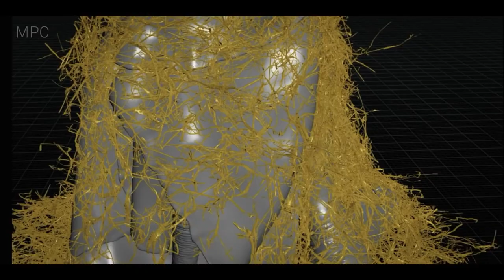MPC Dumbo VFX Breakdown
Overall VFX Supervisor Richard Stammers and MPC VFX Supervisor Patrick Ledda oversaw MPC’s teams, made up of more than 1200 artists and production crew, to deliver 1150 shots for “Dumbo”, over the course of two and a half years.

The film was primarily shot at Pinewood and Cardington studios and MPC’s initial involvement was to assist and provide guidance to the Production VFX Supervisor and Producer.

The work on set varied greatly due to the large number of scenes and nature of the work that MPC was involved with—from blue screen set extensions to overseeing shots related to character animation and second unit shoots. Of particular interest was working on the motion-base shoot, for which animators created animation cycles that drove the motion base. This allowed actors to ride the motion base and subsequently integrate them with a CG flying Dumbo.